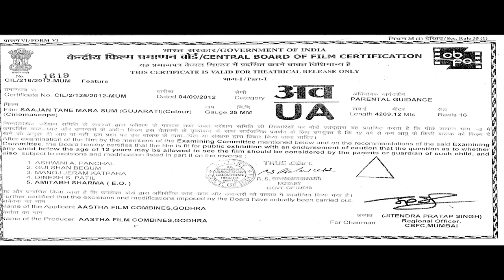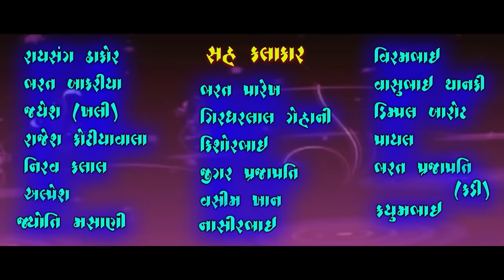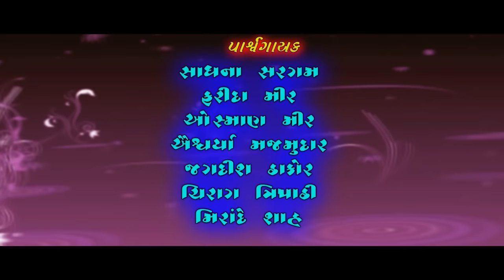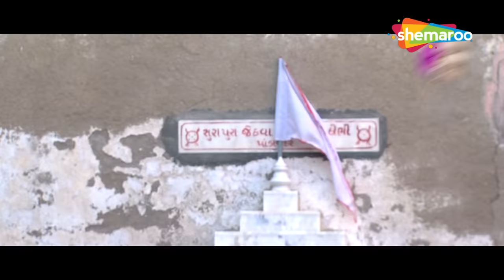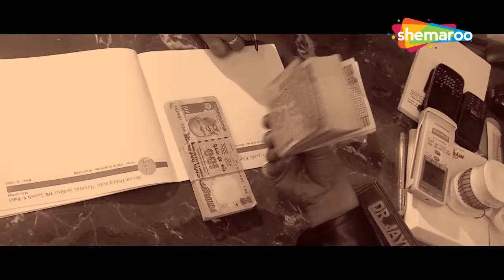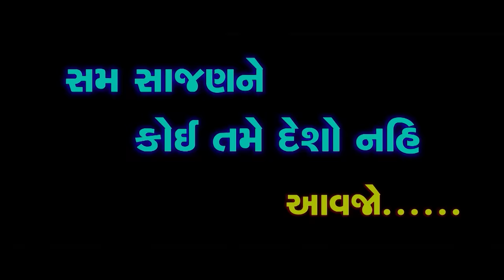સાજણ તને મારા સમ FULL MOVIE | Jagdish Thakor, Mona Thiba, Hitu Kanodia | Gujarati Picture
જુઓ જગદીશ ઠાકોર, મોના થીબા અને હિતુ કનોડિયાનુ સરસ મજ્જાનુ પીચર, સાજણ તને મારા સમ, ફક્ત શેમારૂ ગુજરાતી પર @shemaroogujarati

Film - Saajan Tane Maara Sam
Starring - Jagdish Thakor, Mona Thiba, Hitu Kanodia, Gopal Raval, Firoz Irani
Director - Bapodara

& Stay Entertained!